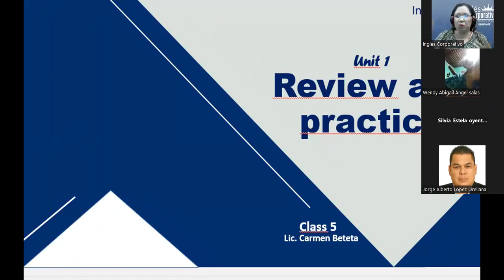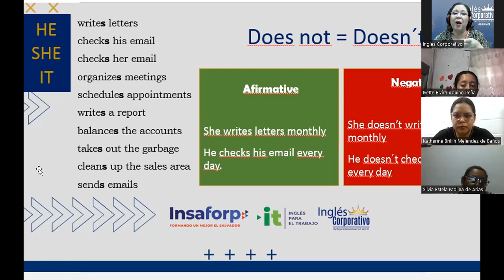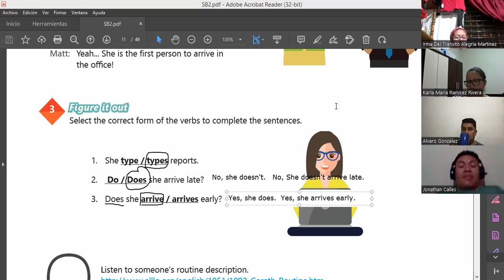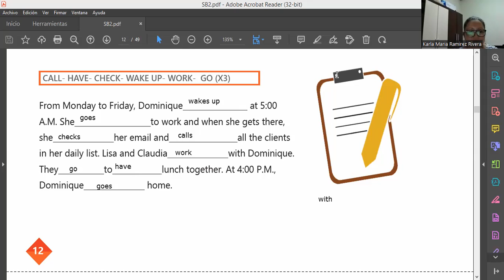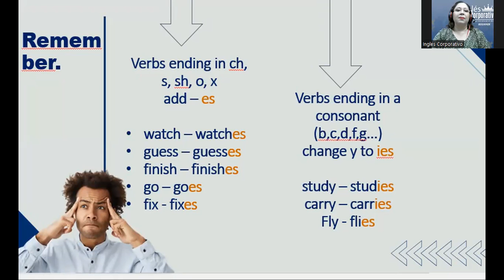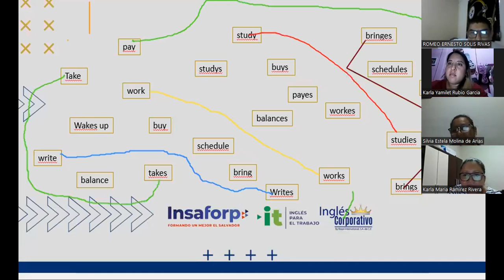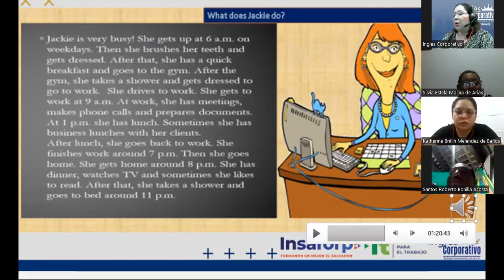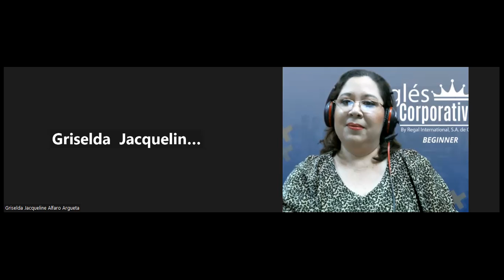Inglés Corporativo-07-11-2022-Simple present review and practice.